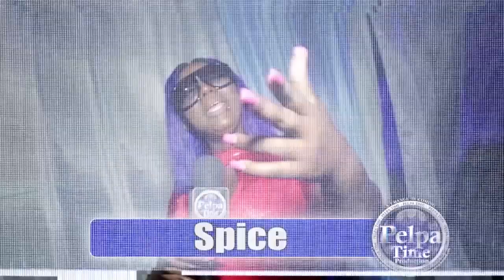Mutabaruka AT THE IRAWMA Award launch 2019 \ HOST Floyd tekoff on Pelpa Time TV